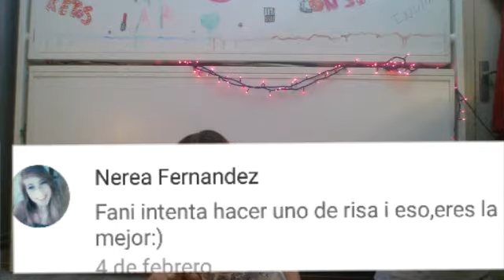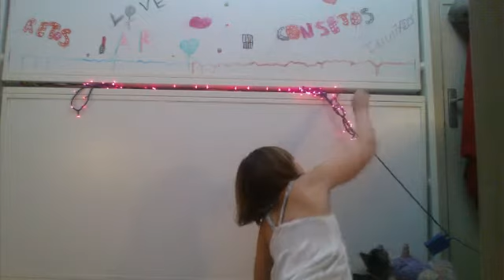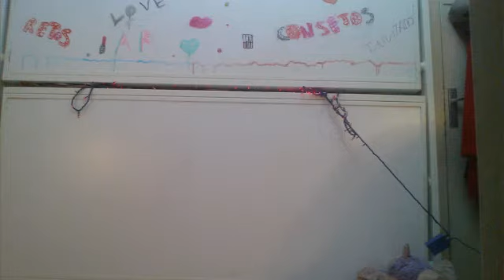Haceros reir😀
Espero que os guste sobretodo el gusano I asta la próxima tatas alfas😊